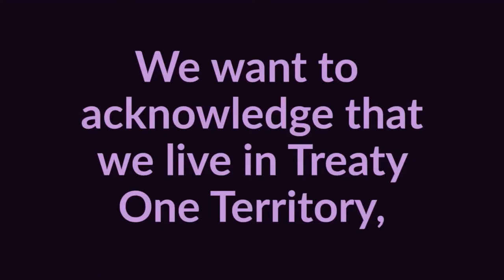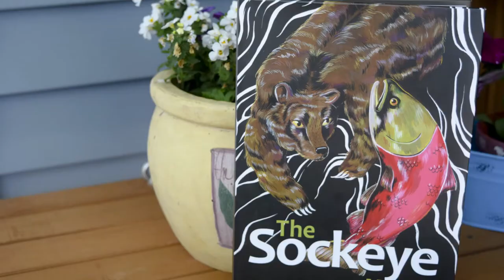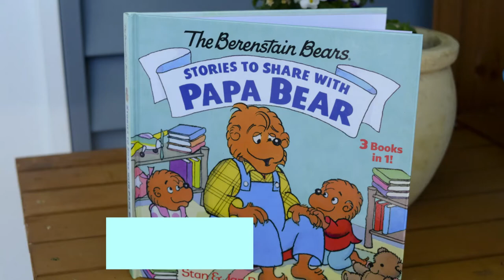Rhyme & Storytime: National Indigenous Peoples Week